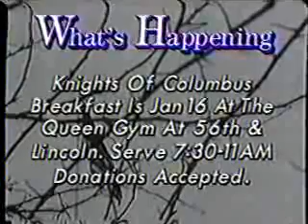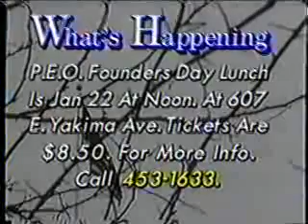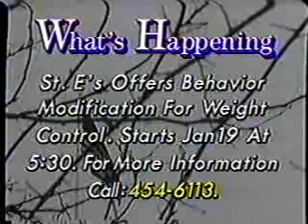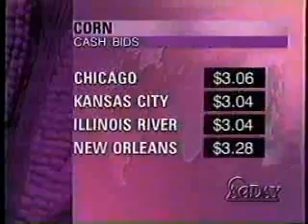KNDO-23 sign on and open to AgDay, 1/18/1994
It appears they left the VCR taping all night probably due to the Northridge quake aftermath, but KNDO eventually did go off the air. They were going on around 5:50AM weekdays at this time, but for several minutes prior had a silent ID bumper. Very proud to present this! Now to find a KIMA or KAPP sign-on clip soon.
- KNDO/KNDU ID bumper (I found about 10 minutes of this prior to hitting record.)
- Aim High America / Star-Spangled Banner
- KNDO 23 sign on message (Nothing like the sign-off which was using an instrumental version of Lionel Richie's 'Do It to Me'. They use their news theme. The graphics are from a few years prior.)
- KNDO What's Happening segment (This wasn't in the Yakima Herald TV listings, I had no idea they ran this prior to the first program of the morning. Song is Ralf Illenberger's 'Fun Tango'. Notice no events listed for Ellensburg even though they were in the viewing area.)
- KNDO News 23 generic promo
- People for People PSA
- Sally Jessy Raphael bumper/ID
- Open to AgDay (with Al Pell. Top stories - 1995 Farm Bill and lower cotton yields in Louisiana)